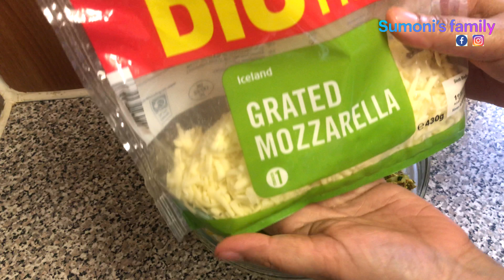Alur chop recipe ॥ এত মজার 😋আলুর চপ রেসিপি ॥৩ পদ্ধতিতে আলুর চপ ফ্রাই